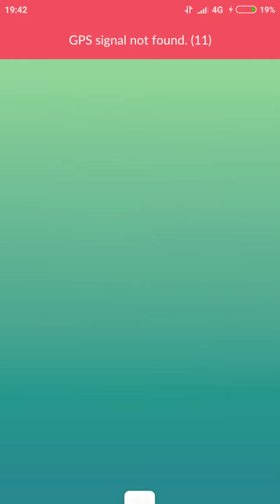Solo stone edge hitmonlee in partly cloudy😱😱😱pokemon go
My first solo hitmonlee...need 2 Times battle for win😂😂😂sorry for lag🙇🙇